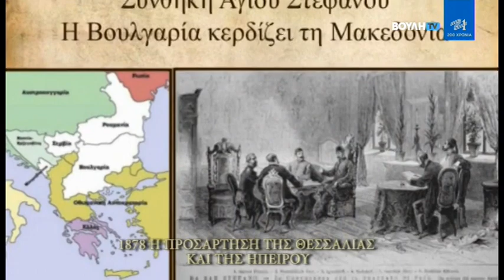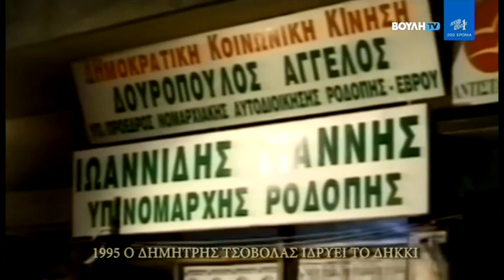Σαν Σήμερα Στην Πολιτική (20/12)